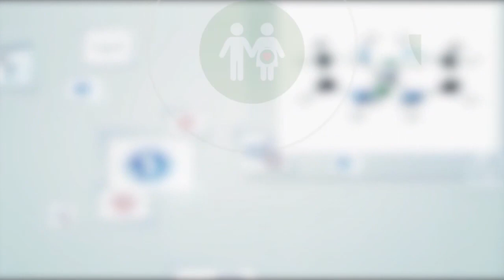Շարժումը կյանք է /իմացիր ավելին Yoga, Cycling և Step խմբակային պարապմունքների մասին/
Եթե տեսանյութը հավանեցիք, ապա բաժանորդագրվեք մեր YouTube -յան ալիքին և այնտեղ փնտրեք ու գտեք կենսակերպի առողջացմանն ուղղված բազմաթիվ հետաքրքիր տեսանյութեր!!! Իսկ ձեզ հետաքրքրող հարցերը կարող եք գրել մեկնաբանություններում: